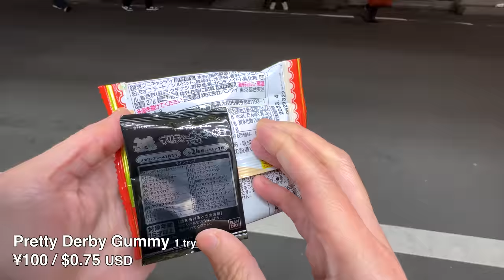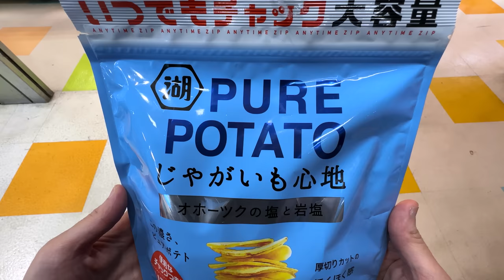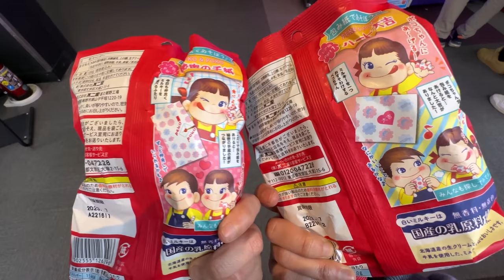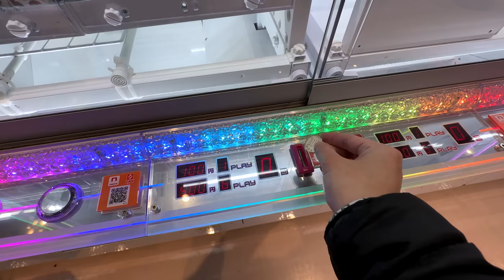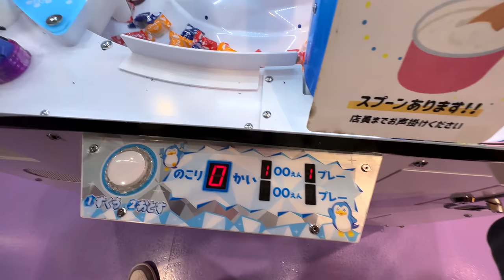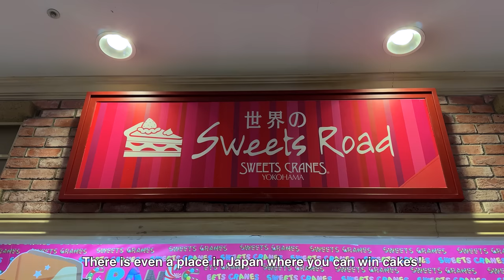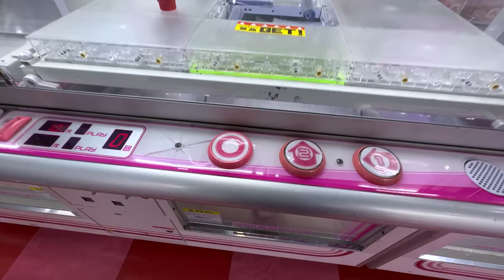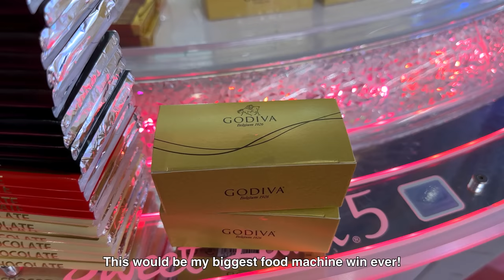Winning Food from Claw Machines in Japan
Besides vending machines Japan have lots of game machines for you to win an amazing variety of foods!